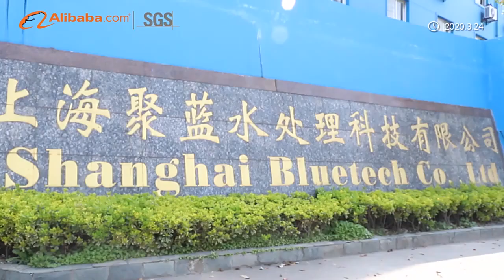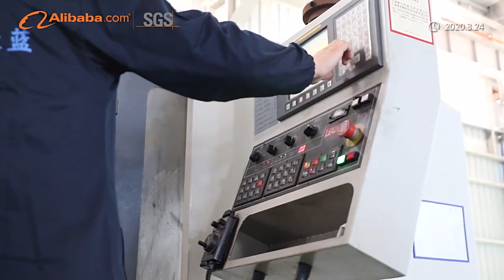We sincerely welcome you to experience the joy of production technology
We wholeheartedly welcome you to experience the joy of production technology and savor the essence of culture.
Step into a world of innovation and culture as we extend our warmest welcome to you. Join us in embracing the wonders of production technology and immersing yourself in the rich tapestry of culture.

[Embrace the Joy of Production Technology]
Discover the magic of production technology as we showcase cutting-edge innovations and advanced processes. Experience firsthand the efficiency and precision that elevate our products to new heights.

[Savor the Essence of Culture]
Immerse yourself in the richness of culture, where tradition and modernity coexist harmoniously. Witness how our products reflect the cultural heritage and artistic influences that inspire our creations.

[A Journey of Exploration]
Prepare for a journey of exploration as you delve into our exhibits. From the latest technological marvels to timeless masterpieces, our displays promise to captivate your senses.

[Experience the Fusion]
Experience the perfect fusion of technology and culture, where innovation is infused with the spirit of tradition. Witness how our products bridge the gap between the past and the future.

[Meet Our Passionate Team]
Our dedicated team members are eager to share their expertise and insights with you. Engage in inspiring conversations and learn about the passion that drives our pursuit of excellence.

[Unveil New Perspectives]
At this event, you'll gain new perspectives on the possibilities of production technology and how culture serves as a wellspring of inspiration in our designs.

Mark your calendar for this exceptional event. We look forward to welcoming you and sharing the joy of production technology and the richness of culture.

Produce Your Custom Branded Water Filter Pitchers With Us At Shanghai Bluetech